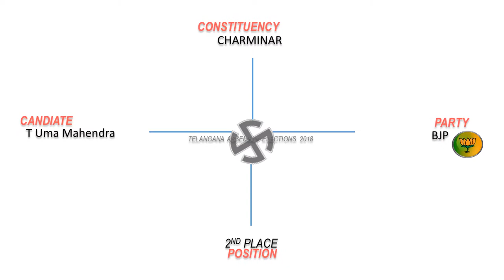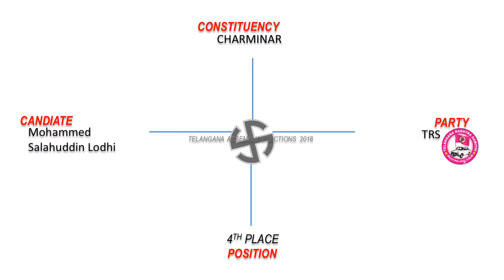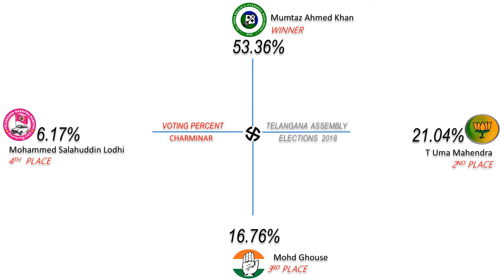CHARMINAR Assembly Constituency